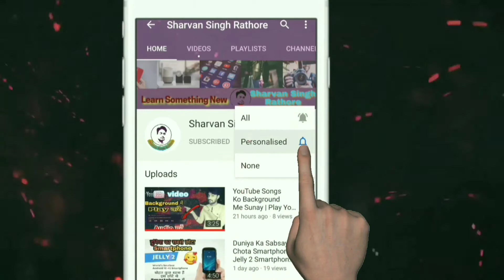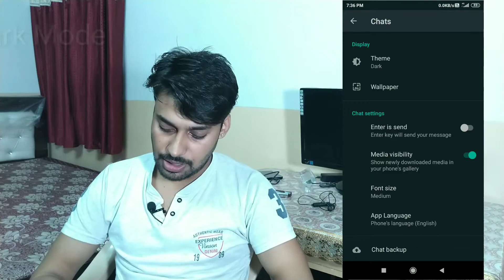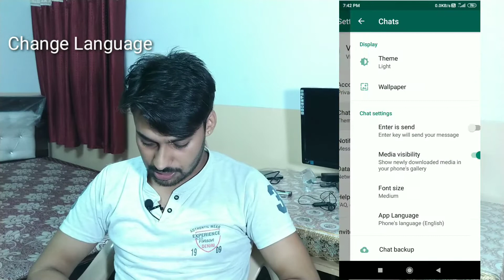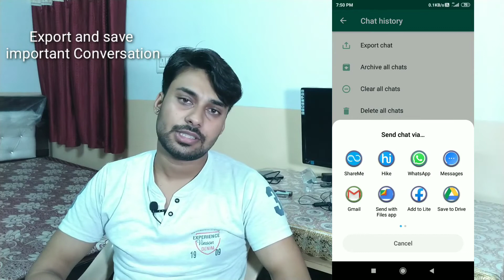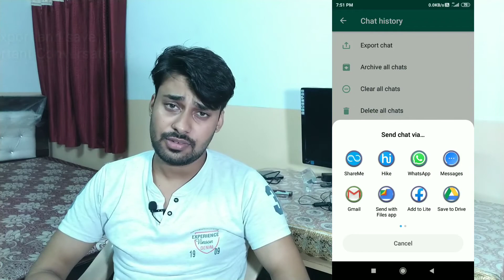Whatsapp Best Tricks 2021 | 7 Secret Whatsapp Features | Sharvan Singh Rathore 🔥🔥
Dosto is video me maine aapko bataunga ki kaisay aap properly whatsapp ke hidden features ka fayda uta skte hai...

Queries solved:
1) how to use whatsapp peoperly
2) new whatsapp tricks
3) whatsapp hidden tricks
4) whatsapp best tricks